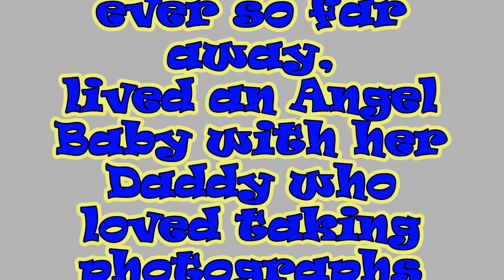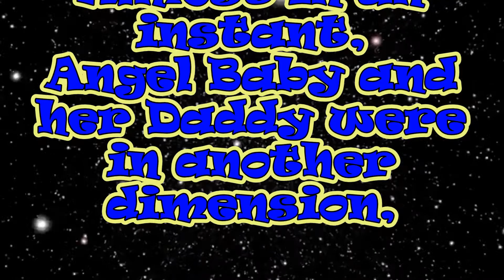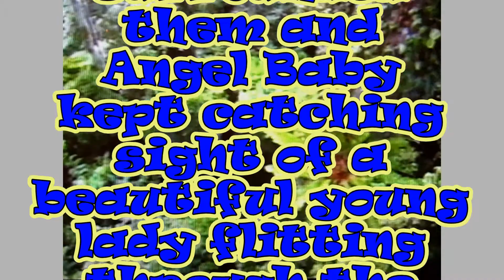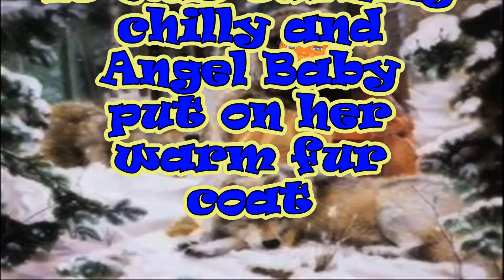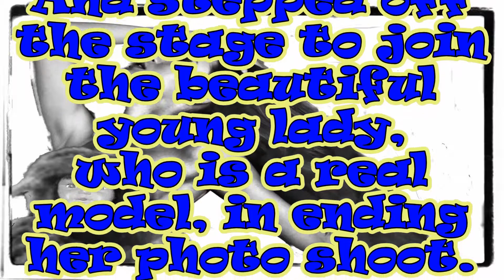Angel Baby's Photo Shoot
Angel Baby has permission to use images from a real photo shoot with "Sarafin" of "Topco Modelling Agency, Cape Town, with hair styles by Kenneth Fisher Jnr and Daddy did the images. Some of the content is not ours, as usual. Enjoy, love Tabatha.